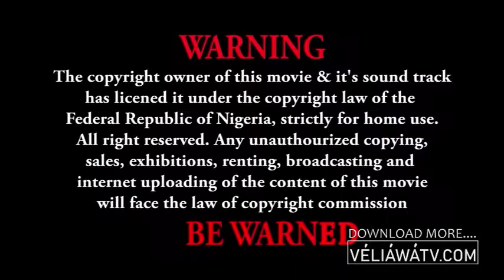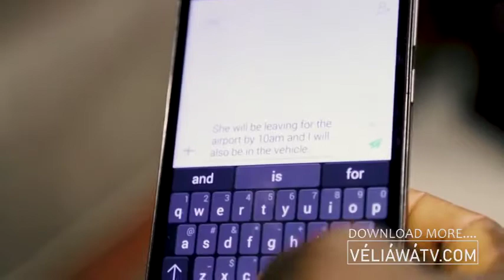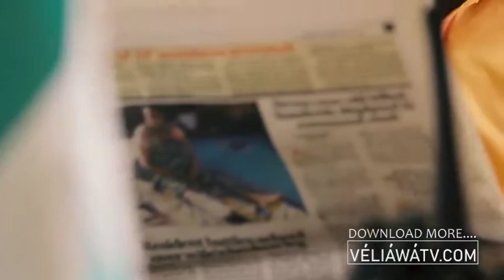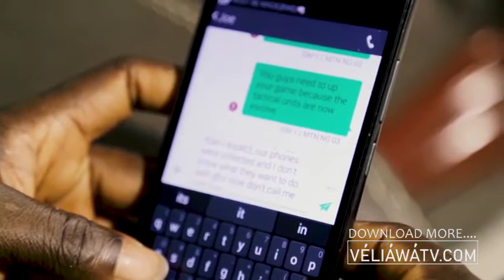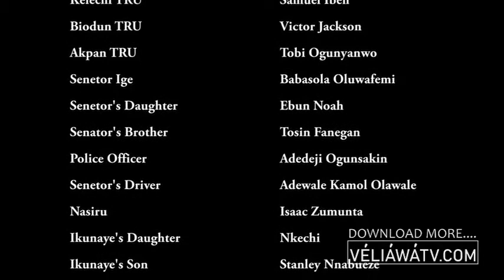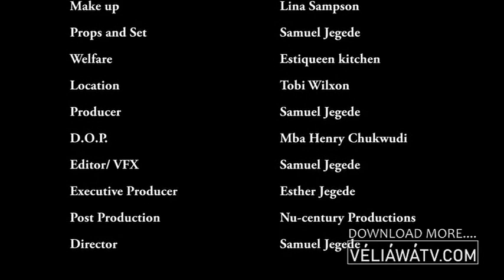TACTICAL RESPONSE UNIT Full Movie